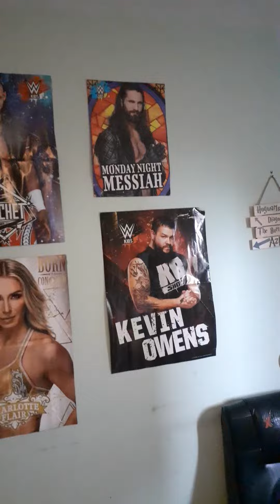i not well and wwe